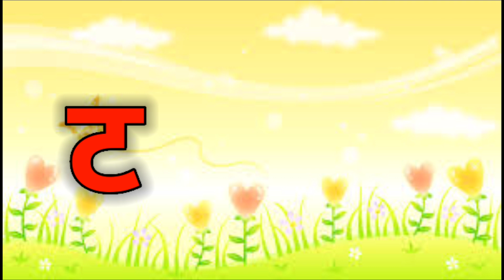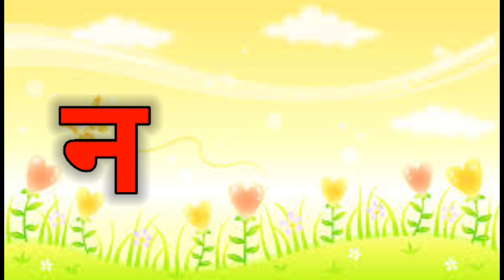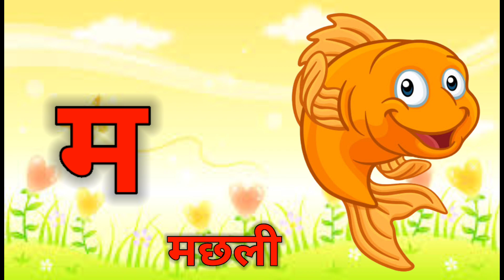अ से अनार, आ से आम, हिंदी वर्णमाला, ka se kabutar, a se anar, aa se aam, हिंदीस्वरब्यंजन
rhymes,
rhymes about body parts,
rhymes about school,
rhymes about plants,
rhymes about fruits,
rhymes about family,
rhymes about plants for kindergarten,
rhymes about trees,
rhymes about food,
rhymes about animals,
rhymes about shapes,
rhymes after school,
busta rhymes after party,
before after  world,
rhymes turn around,
busta rhymes as i come back,
irish nursery rhymes as gaeilge,
busta rhymes as i come back instrumental,
nursery rhymes as gaeilge,
busta rhymes as i come back clean,
busta rhymes as sho nuff,
busta rhymes as an auctioneer,
busta rhymes as i come back lyrics,
busta rhymes as i come back topic,
busta rhymes as i come back live,
rhymes at school,
rhymes at the zoo,
rhymes at the toy shop,
rhymes knock at the door,
busta rhymes at the grammys 2023,
busta rhymes at bet awards 2023,
rhymes look at the moon,
busta rhymes at the wii shop,
busta rhymes at burna boy,
busta rhymes before they were famous,
busta rhymes before and after,
nursery rhymes before bed,
nursery rhymes before sleep,
busta rhymes before i,
busta rhymes before extinction level event 2,
busta rhymes behind the music,
busta rhymes behind the scenes,
nursery rhymes behind stories,
revolting rhymes behind the scenes,
difference between rhyme and poem,
nursery rhymes but creepy,
but rhymes,
nursery rhymes but metal,
rhymes thief but cursed,
nursery rhymes but phonk,
busta rhymes but magical,
rhymes by cocomelon,
rhymes by rachel,
rhymes by teacher,
rhymes by preeti sagar,
rhymes by abeeha,
rhymes by chu chu tv,
rhymes by jack hartmann,
rhymes by dave and ava,
rhymes by khooni monday,
rhymes by kirtan,
busta rhymes circa 1995,
busta rhymes circa,
rhymes come little baby,
rhymes come to school,
rhymes come on,
rhymes come here,
rhymes come telugu,
rhymes come please,
rhymes come english,
rhymes come kannada,
rhymes come tamil,
rhymes come back,
rhyme down spectacular,
rhymes down by the bay,
rhymes down in the jungle,
rhymes down at the bus stop,
rhymes down at the station,
rhymes down,
nursery rhymes down in the jungle,
busta rhymes down under,
cocomelon nursery rhymes down by the bay,
nursery rhymes down by the bay,
rhymes for nursery,
rhymes for kids in english,
rhymes for babies in telugu,
rhymes for babies english,
rhymes for babies in tamil,
rhymes for newborn baby,
rhymes from cocomelon,
rhymes from the niger,
rhymes from chuchu tv,
rhymes from telugu,
rhymes from youtube,
rhymes from the east,
rhymes from infobells,
rhymes for lkg,
rhymes in english for kids,
rhymes in kannada,
rhymes in telugu and english,
rhymes in bengali,
rhymes in nepali,
rhymes in english with action,
rhymes in hindi for babies,
rhymes in tamil for babies,
rhymes in telugu chitti chilakamma,
rhymes like dimes,
rhymes like dimes mf doom,
rhymes like dimes instrumental,
rhymes like dimes lyrics,
rhymes like dimes sample,
rhymes like weight,
rhymes like dimes clean,
rhymes like dimes ytp,
rhymes like dimes reaction,
rhymes like weight curren$y,
nursery rhymes minus one,
nursery rhymes minus one with lyrics,
busta rhymes minus,
near rhymes,
rhymes of vales,
rhymes of an hour mazzy star,
rhymes of the night,
rhymes of the rain,
rhymes of the renegades,
rhymes of the ancient mariner,
rhymes of love,
rhymes of vales desert,
rhymes of vales piano,
rhymes of goodbye scott walker,
rhymes on youtube,
rhymes on fruits,
rhymes on shapes,
rhymes on animals,
rhymes on profession,
rhymes on shapes for kindergarten,
rhymes on animals for nursery,
rhymes on christmas,
rhymes on family,
rhymes on body parts for kindergarten,
nursery rhymes on top of spaghetti,
rhymes opposite words,
rhymes opposite,
monkey rhymes opposite words,
rhymes out in the garden,
busta rhymes out to get me,
fake out rhymes,
nursery rhymes out of syllabus,
english rhymes out of syllabus,
busta rhymes outta my mind,
counting out rhymes,
sticking out rhymes,
rhymes without music,
rhymes wild n out,
outside rhymes,
busta rhymes outside,
hanging outside rhymes,
outside rhyme words,
over rhymes,
rhymes school is over,
busta rhymes over your shoulder,
rhymes roll over,
busta rhymes over here,
train rhymes over the mountain,
busta rhymes over the years,
busta rhymes overweight,
busta rhymes over,
past rhymes,
rhymes plus,
cocomelon nursery rhymes plus more,
rhyme plus flow,
star plus rhymes,
100 plus rhymes,
busta rhymes plus 44,
pk plus rhymes,
rhymes pre kg rhymes,
rhymes pre nursery,
rhymes pre k,
rhymes preschool